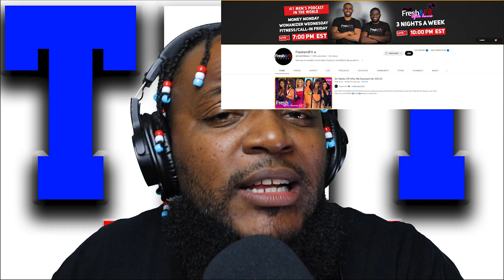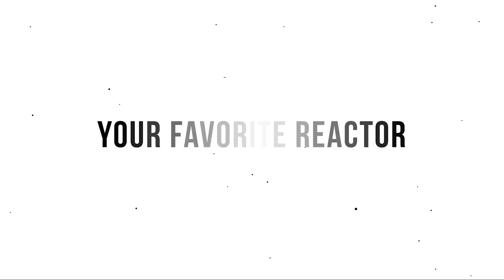EPISODE 1 PART 1 - WOMEN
WOMEN CAN'T SEEM TO SEE LIFE FOR THE WAY IT IS OTHER THAN THEIR OWN PERCEPTIONS.